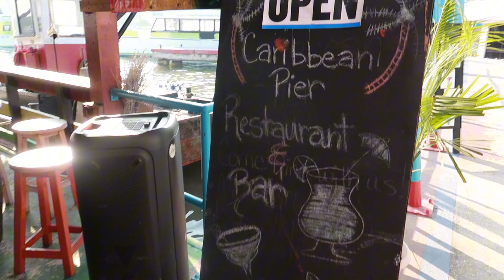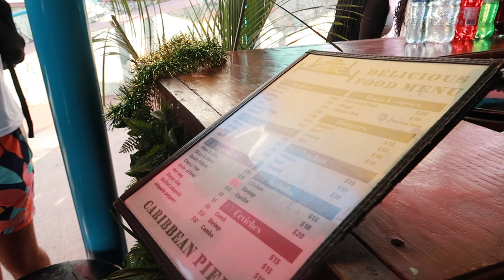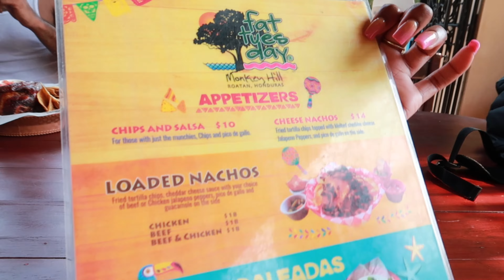7 Days of Paradise: My Ultimate Caribbean Cruise Adventure!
Come along with me on a 7 night, 8 day cruise to the Caribbean on the MSC Divina!
We went to Belize, Honduras, Mexico, and the Bahamas!!!